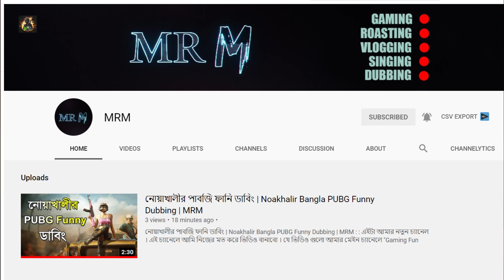Bangladeshi Game Zero Hour | Zero Hour Bangla Gameplay #2 | Gaming Fun and Tips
😭 আমার ভাগ্য খারাপ 😭 Zero Hour Bangla Gameplay #2

My Device Specification :
Processor : Intel core i7 8th gen
GPU : AMD Radeon 530 (DDR5 - 4 GB)
RAM : DDR4 - 8 GB
Storage :
SSD : 128 GB

🔠 সব সময় মনে রাখবেন আপনি Gaming Fun and Tips  এর member এবং একটি অংশ। তাই আপনাকে কাজ করতে হবে এই চ্যানেল এর জন্য।
1️⃣- কিভাবে ভিডিও বানালে ভালো হবে তা বলতে হবে আপনাদের।

2️⃣- ভিডিও এর মধ্যে কি ভুল আছে তা বলতে হবে আপনাদের ।

3️⃣- নতুন ভিডিও এর জন্য idea & concept দিতে হবে আপনাদের ।
🈁 বন্ধুরা আপনাদের ১টি লাইক এবং ১টি কমেন্ট আমাকে নতুন ভিডিও বানানোর জন্য উৎসাহ দিবে।
আপনাকে অসংখ ধন্যবাদ ভিডিওটি দেখার জন্য ।